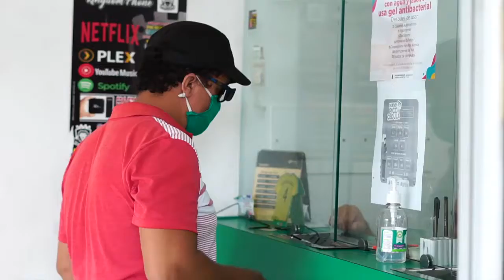Denuncian links falsos para ayudas vía whatsapp